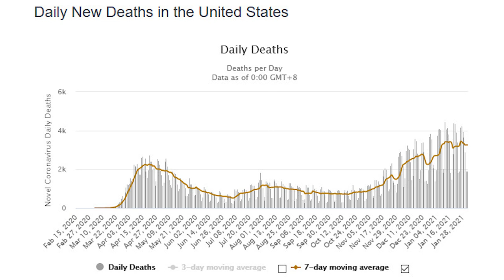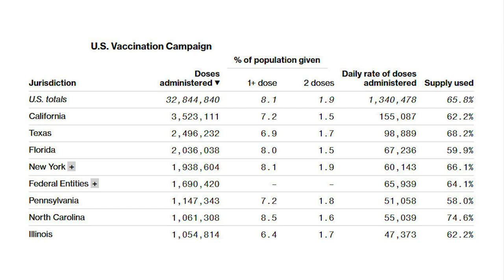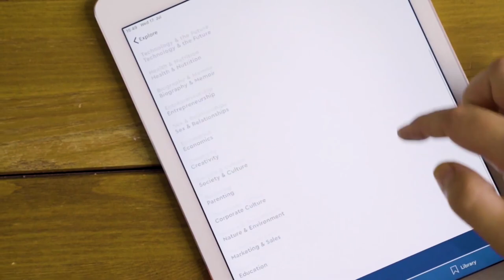Vaccines Spread as Impeachment Trial Nears 2/2/21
New Show: Vaccines crushing coronavirus, Republicans counteroffer COVID relief bill, many Trump rioters didn't vote, and much more...